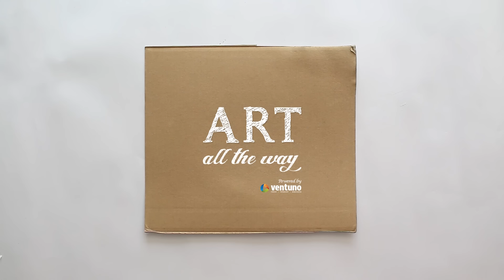DIY : Wall Decor (Sunburst Frame)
Learn how to make this Sunburst Frame Wall Decor with drinking straw.